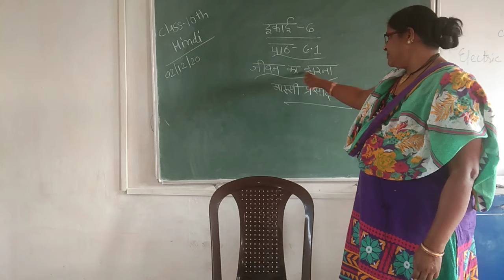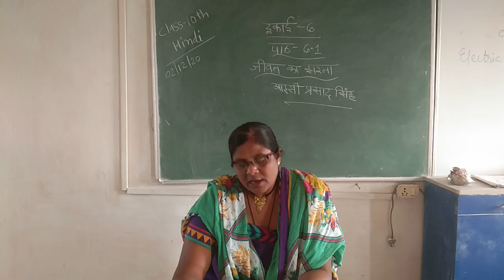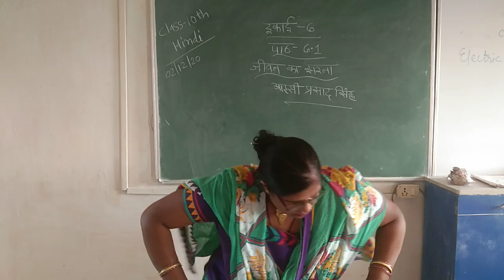class 10th hindi unit 6 chapter 6 1